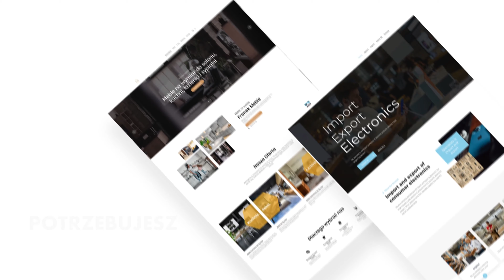Tworzenie Stron Internetowych Aleksandrów Kujawski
Strony Internetowe Aleksandrów Kujawski